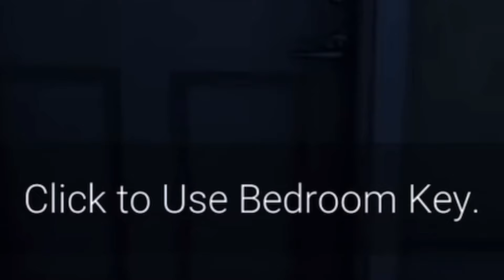random clips of daz (part 63)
hey guys!!

i hope you all have had an amazing week so far and have a lovely rest of your week💕

i hope you enjoy todays video because i had such a good time making this one :)